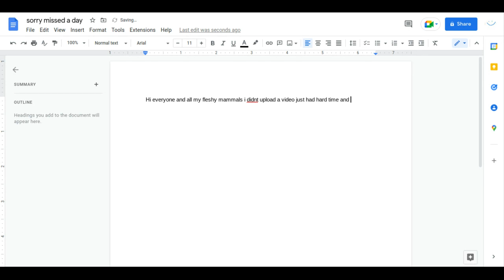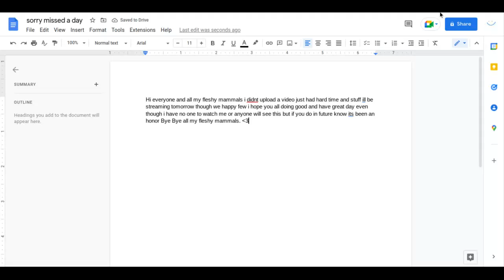Sorry Missed A Day.